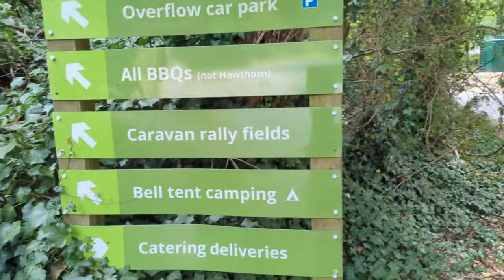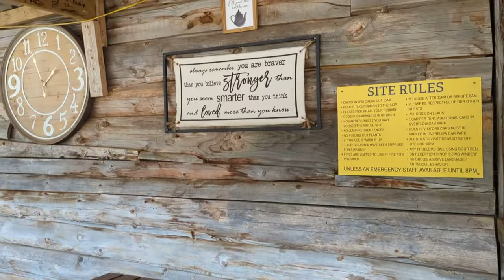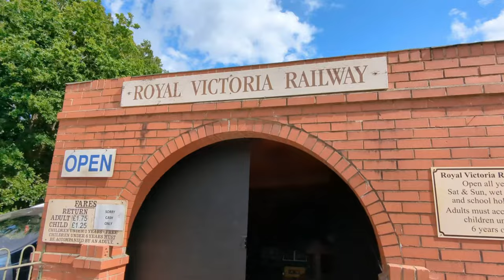bell tent glamping 2022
Hello I am April a.k.a Afret